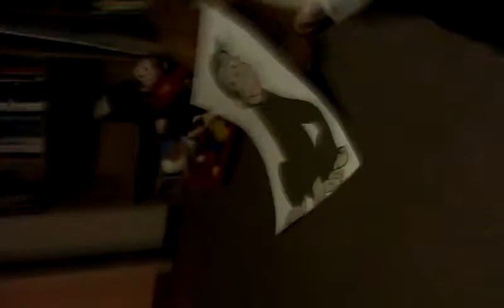Ari names the tools